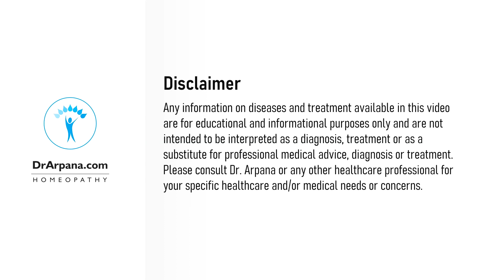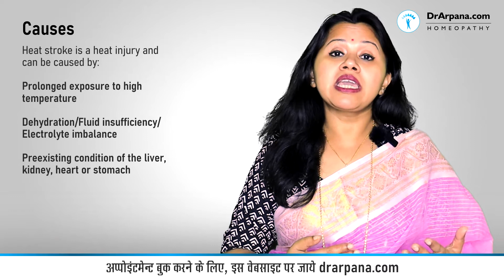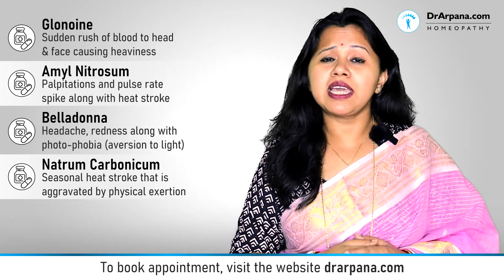हीट स्ट्रोक, लू लगना, बचाव एवं होम्योपैथिक उपचार | Heat Stroke Prevention & Homeopathic Medicines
Dr. Arpana Samanta, Homeopathic Doctor (Gold Medalist) from New Delhi, talks about Health And Lifestyle Related Tips, Homeopathic Medicines, & Homeopathic Treatment For Diseases. हीट स्ट्रोक, लू लगना, बचाव एवं होम्योपैथिक उपचार | Heat Stroke Prevention & Homeopathic Medicines

Chapters
0:00 Start
1:34 Causes of Heat Stroke
2:09 Symptoms of Heat Stroke
2:34 Prevention of Heat Stroke
3:21 Glonoine as a medicine for Heat Stroke
3:44 Amyl Nitrosum as a medicine for Heat Stroke
4:02 Belladonna as a medicine for Heat Stroke
4:30 Natrum Carb as a medicine for Heat Stroke
5:01 Gelsemium as a medicine for Heat Stroke
6:02 Book Appointment